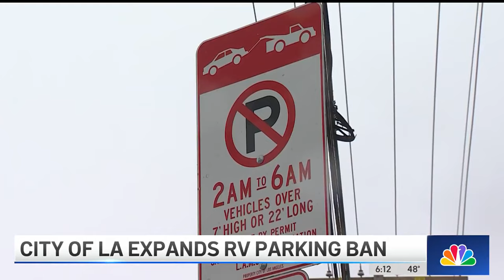City of LA expands RV parking ban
The Los Angeles City Council voted in favor of banning overnight RV parking for 30 streets on the city's westside. Anastassia Olmos reports for the NBC4 News on April 13, 2024.